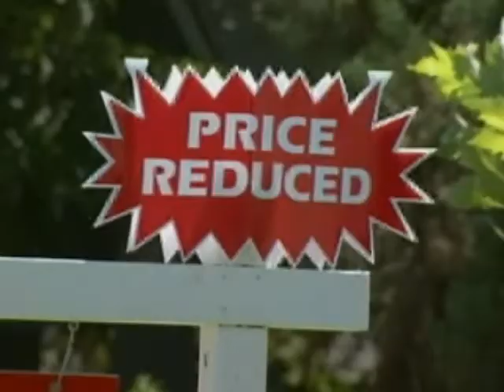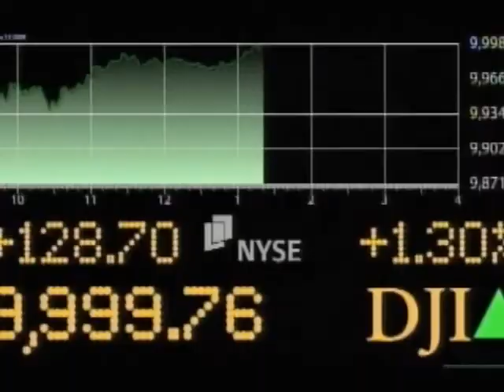The Year Of The "Fat Cats"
Unemployment, bailouts, foreclosures, Bernie Madoff. Banks rebounded after receiving billions in government bailouts and by year's end, CEO's were once again being compensated with huge bonuses. Alexis Christoforous reports.